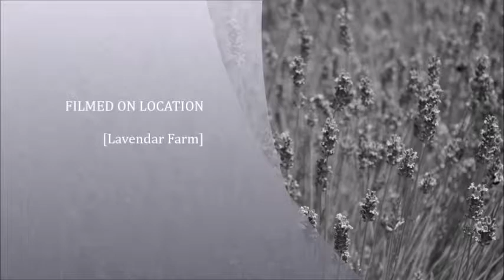ice skating chopin